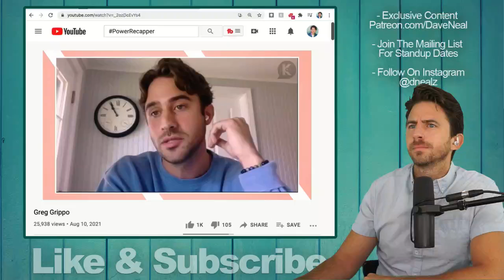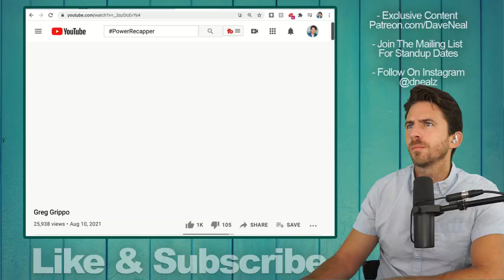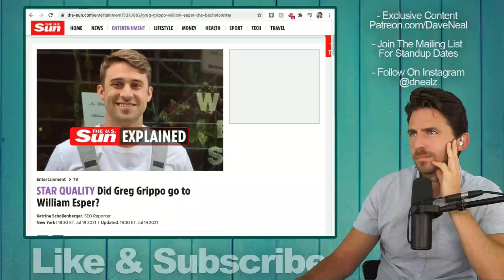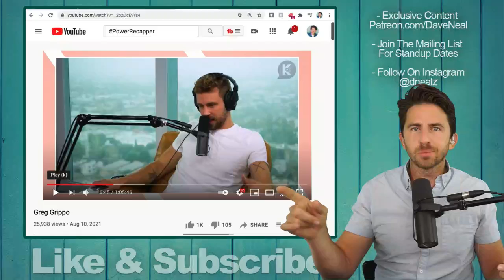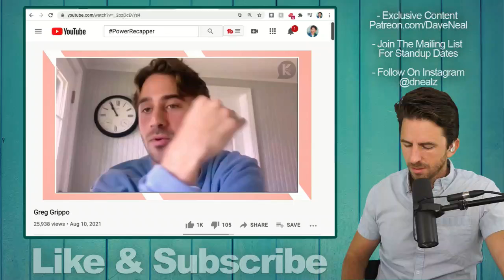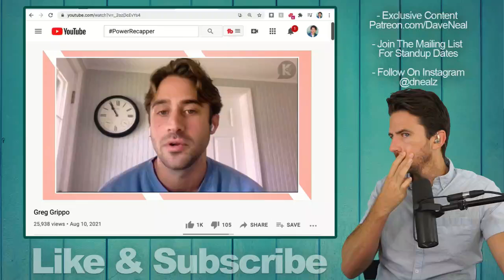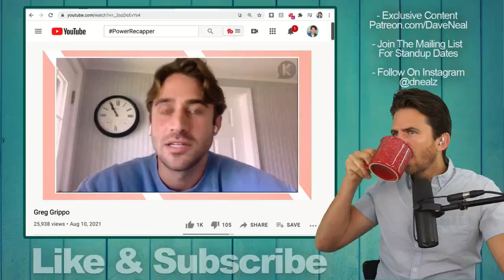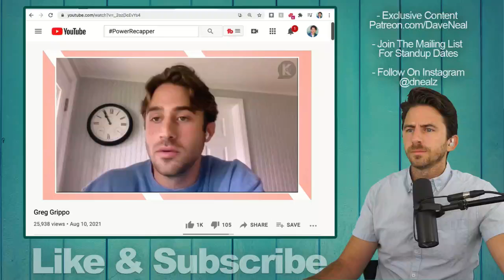Bachelorette Katie Thurston's Ex Greg Grippo Interviewed By Nick Viall After Messy ATFR- My Reaction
Bachelorette Katie Thurston had a heartbreaking breakup with Greg Grippo. Greg Grippo was interviewed by Nick Viall on the fallout and provided greater explanation about his actions. Here's my reaction.